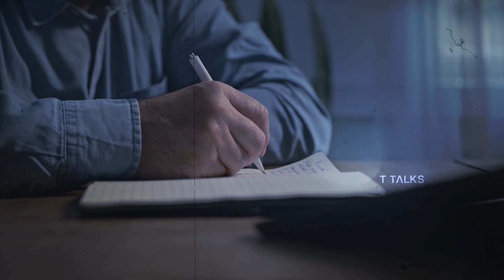Wonderful Story of old man | T Talks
Watch Sad but wonderful story of old man.